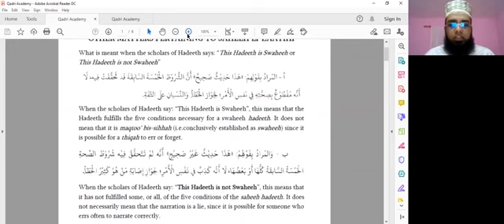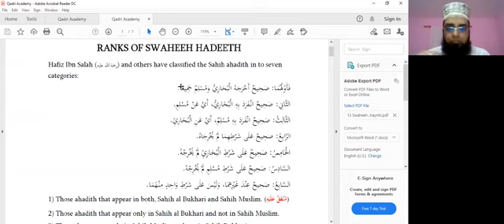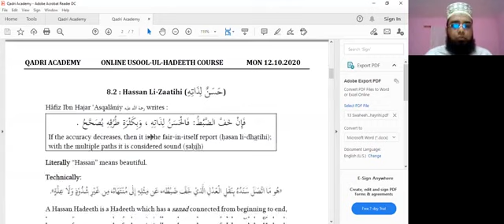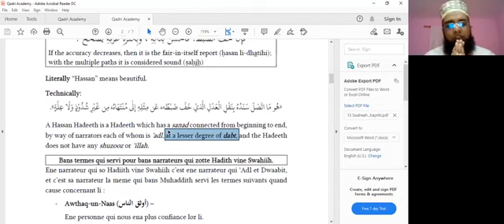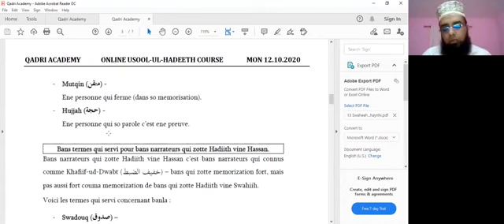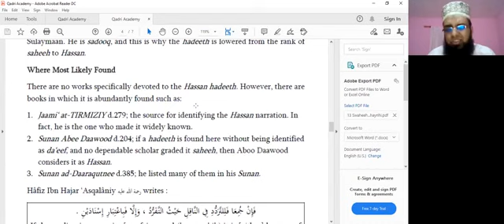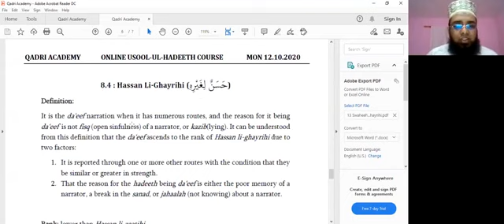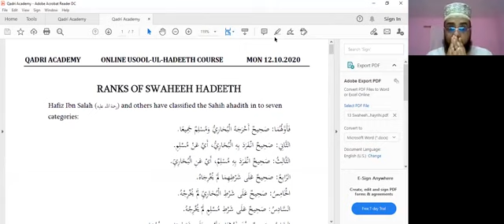Usool-ul-Hadeeth - Nukhbat ul Fikar - Lesson 15 - Abdul Mustwafa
Ranks of Swaheeh Hadeeth